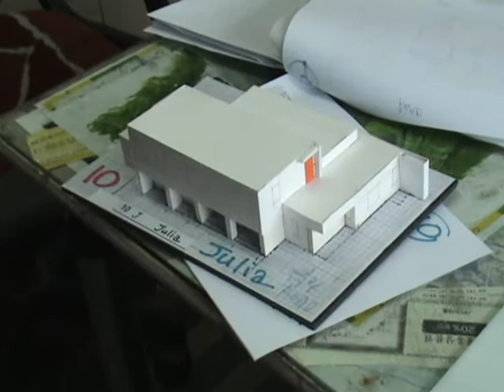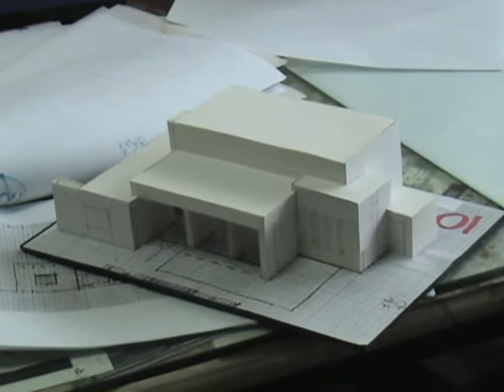Design your house plan fast - Juria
Design your house plan fast
Residence 10 - Juria
townhouse